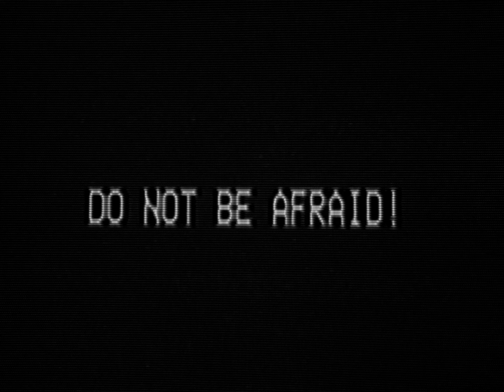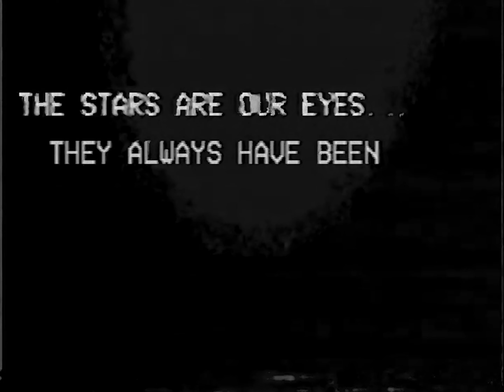THEIR DOMAINS | Nominated Best Student Series Melbourne WebFest 2022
Private detective Frank is thrown into the depths of insanity when he experiences a mysterious TV broadcast that makes him question what is real and what isn't.

Music
Closed Curtains - By David Renda